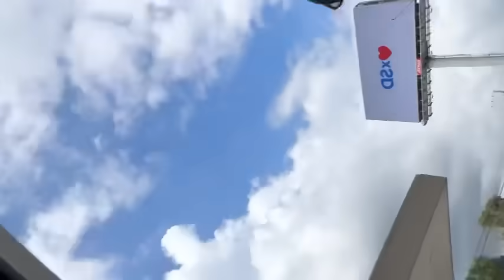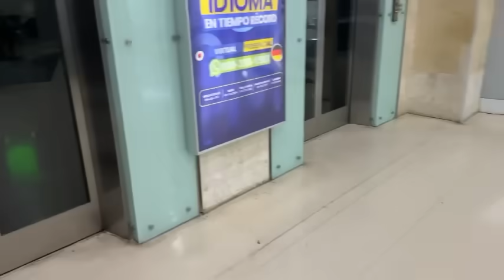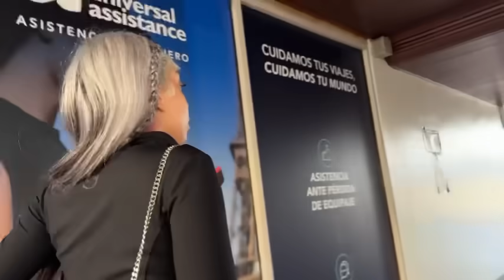Mi inicio del 2024✨ DÍA CONMIGO 🩷